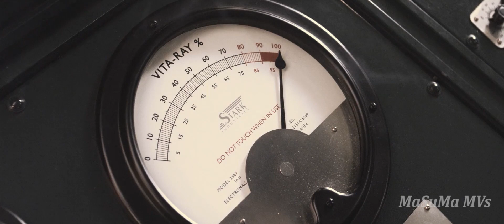Captain America - Industry Baby By Lil Nas X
Music
SONG
INDUSTRY BABY
ARTIST
Lil Nas X, Jack Harlow
LICENSES